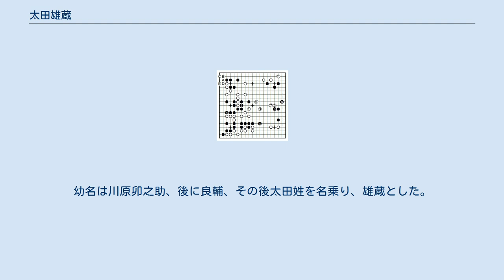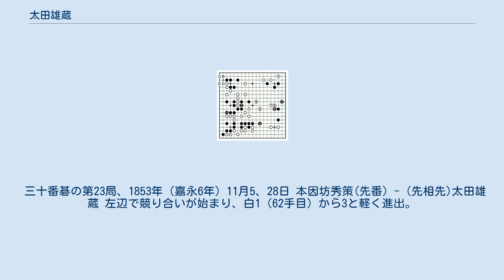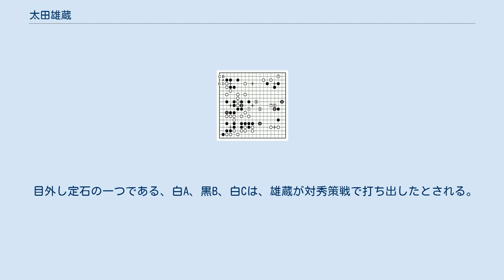太田雄蔵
太田 雄蔵（おおた ゆうぞう、文化4年（1807年） - 安政3年3月20日（1856年4月24日））は、江戸時代の囲碁棋士。
江戸生まれ、安井門下、七段上手。
天保四傑と呼ばれる一人。
幼名は川原卯之助、後に良輔、その後太田姓を名乗り、雄蔵とした。
号は一石庵爛柯。
気合いがよく華麗な碁と言われる。
本因坊跡目秀策との三十番碁が著名。
 江戸の商家に生まれる。
「坐隠談叢」では横山町の商家、「白棋助左衛門手記」では本町の丁字屋という糸屋とされている。
幼児から七世安井仙角仙知門下で学び、3歳下の安井算知 (俊哲)と競い合う。
また八世安井知得仙知の二女を妻とした。
天保4年(1833年)から8年にかけて、名古屋、京都、大阪、九州各地へ対局のために遠征。
少年時代からこの時までの棋譜は、天保10年(1839年)から12年に『西征手談（上下巻）』として刊行した。
天保9年(1838年)に六段。
天保14年(1843年)に、既に七段であった本因坊跡目秀和との先合先白番でジゴとした碁は佳作として知られる。
 嘉永元年(1848年)に、伊藤松和、林柏栄門入とともに七段に進む。
七段になると剃髪して御城碁を勤め、扶持を受けるのが当時の通例であり、棋士の目標であったが、美男子であった雄蔵は剃髪を嫌ったとされ（「坐隠談叢」）、御城碁には出仕しないという異例の昇段となった。
 伊藤松和、安井算知、太田雄蔵、阪口仙得の四人で「天保四傑」とよばれた。
 秀策との初手合は、天保13年(1842年)秀策14歳二段、雄蔵36歳六段の時の二子局で、雄蔵勝ちだった。
この後秀策とは互先になるまで50局ほどを打っている。
 あるとき、碁好きの旗本赤井五郎作の家に雄蔵、算知、仙得、松和の四傑と服部一が集まり、秀策の話題となって現在かなうものはいないであろうと口々に言うのを、それまで秀策に互先で2勝2敗2打ち掛けだった雄蔵が同調できないと発言した。
そこで五郎作が発起人となり、嘉永6年(1853年)に三十番碁が行われた。
17局までで6勝10敗1ジゴとなり先相先に打ち込まれ、さらにここから1勝3敗1ジゴと追い込まれるが、雄蔵は絶妙の打ち回しで白番ジゴとし、この第23局で三十番碁は終了となった。
 秀策はこの年に七段昇段し翌年昇段披露会を開き、雄蔵はその席上で松和と対局している（打ち掛け）。
この後、越後遊歴に出て、安政3年(1856年)に高田の旅宿梶屋敷で客死、天保四傑では最も早く没した。
 三十番碁の第23局、1853年（嘉永6年）11月5、28日 本因坊秀策(先番) - (先相先)太田雄蔵 左辺で競り合いが始まり、白1（62手目）から3と軽く進出。
右辺白5と消して、双方に地が少なく細碁模様、中央白も9まで薄いが黒から厳しい手はない。
白はその後も戦いながら薄みをシノギきり、終盤に左上でコウ材有利を見越して白A〜Eとコウを仕掛け、ついにジゴとした。
黒に悪手らしい手は無いにも関わらずジゴとしたことで、雄蔵の代表作とされ、秀策は「恐らくは太田氏畢生の傑局とならん」と評している。
 また秀和とは互先から始まり、その後雄蔵先相先と定先を往復し、約140局が残されている。
 秀策は天保四傑のうちでは「雄蔵が芸、毫厘の力勝れり」（「囲碁見聞誌」）と高く評価しているが、阪口仙得には先相先のままなど、対戦成績ではそれほど好成績ではなかった。
ただし22歳も年下で日の出の勢いの棋聖秀策に対し、初老に近い年齢の雄蔵が17局まで互先で持ちこたえて見せた実力は高く評価される。
現代でも藤沢秀行など、好きな棋士として雄蔵の名を挙げる者は少なくない。
 秀和とは140局近くの棋譜が残されている。
高目、目外しを多用し、振り替わりの多いことで柔軟、華麗の印象を持たれている。
 目外し定石の一つである、白A、黒B、白Cは、雄蔵が対秀策戦で打ち出したとされる。
┼┼┼┼Ｃ┼Ａ┼┼┨
┼┼┼┼┼┼Ｂ●┼┨
 嘉永2年 秀策（先相先、先番）戦